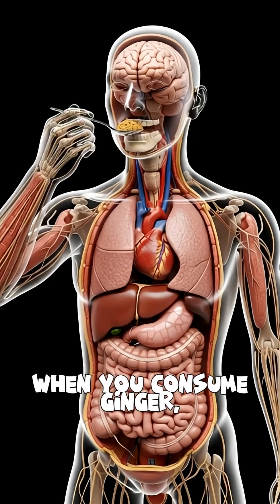What happened when you eat Ginger 😱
When you take ginger, it enters your stomach where its natural compounds begin breaking down.